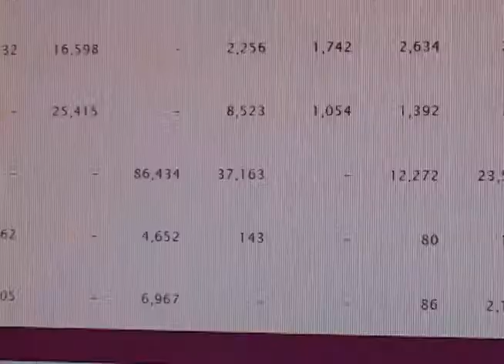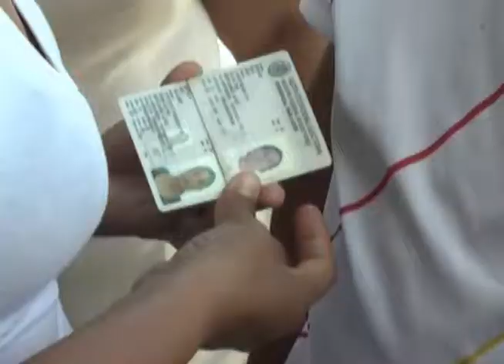La victoria que obtuvo el PRI no reconfigura la posición de las fuerzas políticas